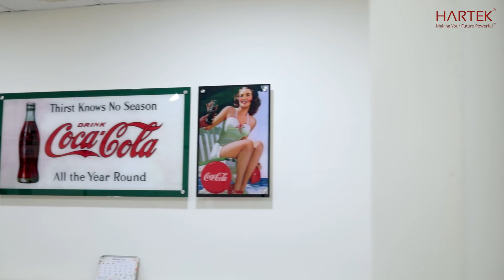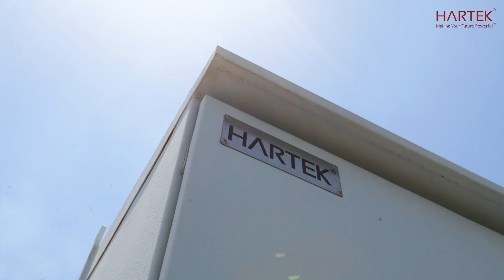Hartek installs 5.2 MW solar plant at Kandhari Beverages | Sustainability | Decarbonisation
HARTEK executes 5.2 MW rooftop solar project for Kandhari Beverages Private Limited (Coca Cola India FBO) across their Punjab, Haryana & Jammu plants

HARTEK GROUP’s renewable energy arm is committed to partner with Industries , buildings and Institutions for their sustainability and decarbonisation goals. This project will tentatively off set around 1.5 Lac tonnes of carbon emissions

At a group level, with our campaign THINK POWER THINK HARTEK, we partner with our customers to meet all their Power and Renewable needs. From installing a 66 KV substation, to providing complete power distribution panels to setting up the entire solar plant, we are truly thankful to the entire management of Kandhari Beverages for choosing HARTEK.

We at HARTEK are committed to Nation building and this historic energy transition towards renewables and net zero.

To a sustainable world!